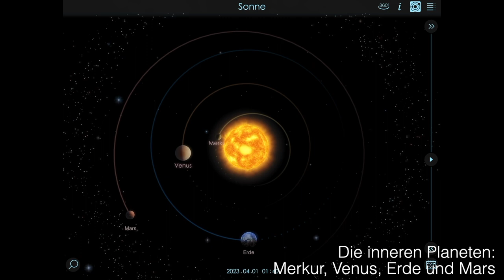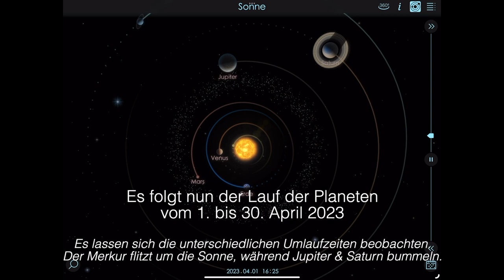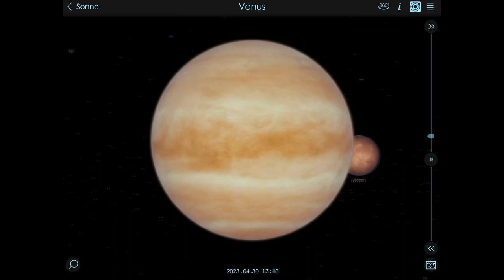Planeten im April 2023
Begleitfilm zu meinem Blogartikel "Astronomie ohne Teleskop: Vorschau für April 2023" unter: